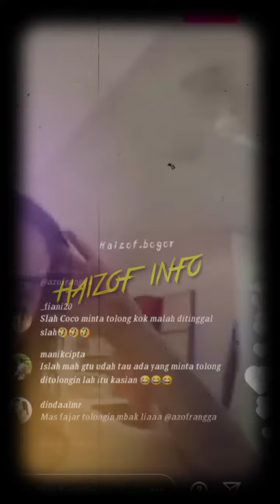HAIZOF LIVE IG !! TAK SENGAJA TEREKAM KAMERA AMATIR RANGGA AZOF MAU JEMPUT HAICO DI LOKASI MALM INI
Assalamualaikum.